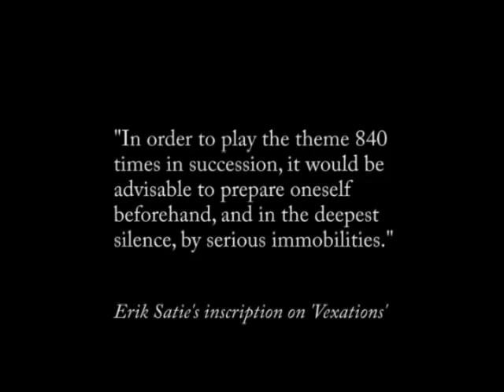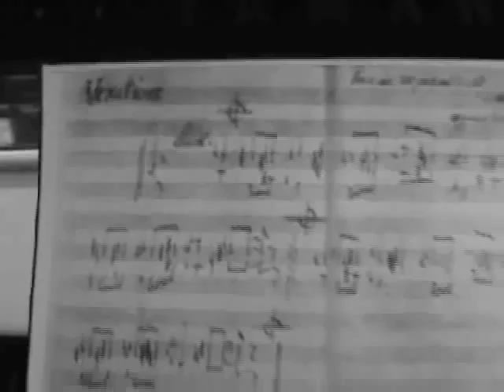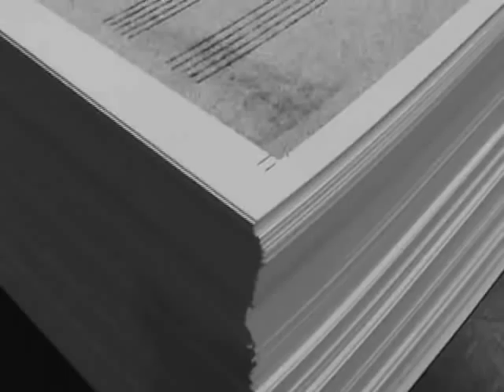Jan van den Dobbelsteen Vexations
"In order to play the theme 840 times in succession, it would be advisable to prepare oneself beforehand, and in the deepest silence, by serious immobilities"

(Pour se jouer 840 fois de suite ce motif, il sera bon de se préparer au préalable, et dans le plus grand silence, par des immobilités sérieuses)

Jan van den Dobbelsteen gaf in November 2009 een lezing in het kader van De Spreekselreeksen over zijn onderzoek naar Erik Satie's compositie "Vexations". Deze lezing/performance nam plaats in Extrapool, Nijmegen en in YourSpace, Eindhoven.

Deze film maakt deel uit van De Spreekselreeksen.

camera en montage: Bertin van Vliet
concept: Jan van den Dobbelsteen